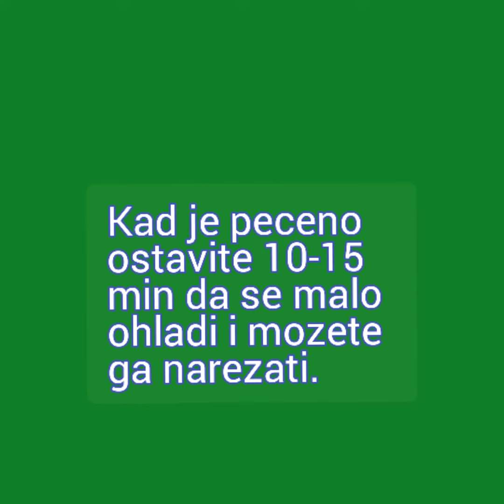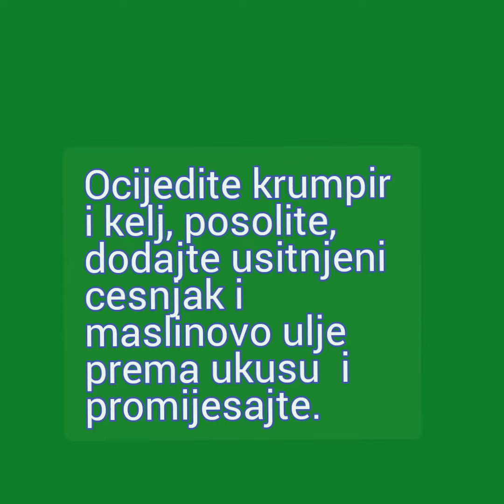Kelj s krumpirom i meso iz tave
Jos jedan recept za obrok bez glutena:
Sastojci:
- Količina krumpira prema potrebi (4-5 kom)
- 1 manja glavica kelja
- češnjak prema ukusu
- sol
- maslinovo ulje, koliko želite
- cca 1 kg mesa po izboru, svinjetina (leđa bez kosti ili vratina) ili  pureći zabatak
- voda za podlijevanje mesa po potrebi.

Another recipe for a gluten-free meal:
Ingredients:
- Quantity of potatoes as needed (4-5 pcs)
- 1 small head of kale
- Garlic according to taste
- salt
- olive oil, as much as you want
- approx. 1 kg of meat of your choice, pork (back without bones or neck) or turkey thigh
- water to cover the meat as needed.